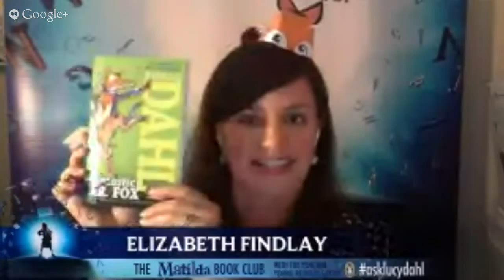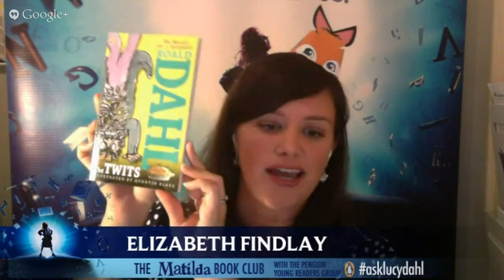Matilda Book Club September Hangout: Fantastic Mr. Fox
Our Book Club Hangout in September features Lucy Dahl and her daughter, Chloe! Enjoy.